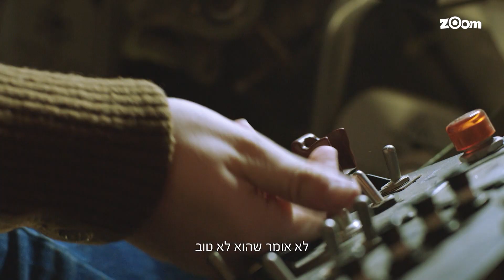הרפתקה בשחקים- סרט חדש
ערוץ זום מחלק לכם כרטיסים לסרט החדש שיעיף אתכם לשמיים
רוצים לזכות בכרטיסים לסרט החדש הרפתקה בשחקים?